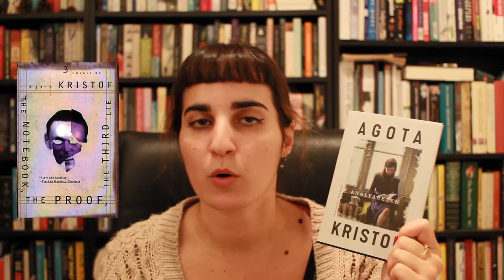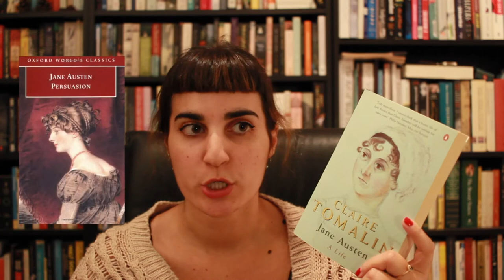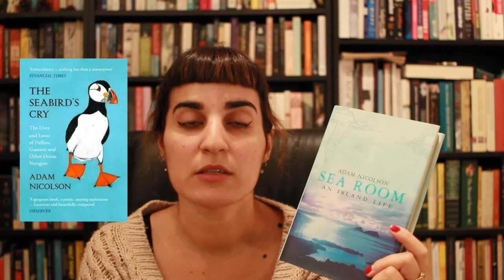Book Fair Book Haul & Vlog 2019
In which I chat about the annual book fair that I went to this past Saturday, the 28th of September; and show you the books I bought there as well as pieces of the talks I heard by Siri Hustvedt and Han Kang.

Bookhaul 03:48
Han Kang 11:09
Siri Hustvedt 14:33

BOOKS MENTIONED
Memories of the Future - Siri Hustvedt
(Human Acts - Han Kang)
(The Vegetarian - Han Kang)
The Illiterate - Ágota Kristóf
Bomullsängeln - Susanna Alakoski
För dig ska musiken bara vara ett smycke - Ellinor Skagegård
The Female Wits - Fidelis Morgan
The Life and Death of Mary Wollstonecraft - Claire Tomalin
Jane Austen, A Life - Claire Tomalin
(Mansfield Park - Jane Austen)
(Persuasion - Jane Austen)
The Industrial Revolution of Eighteenth Century England
Sea Room - Adam Nicholson